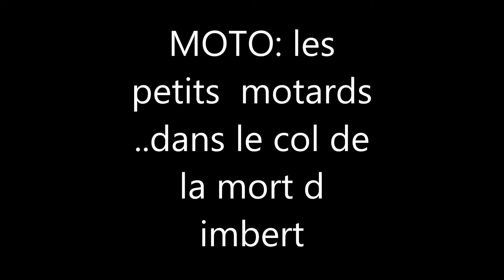les petits motards dans le col de la mort d imbert..